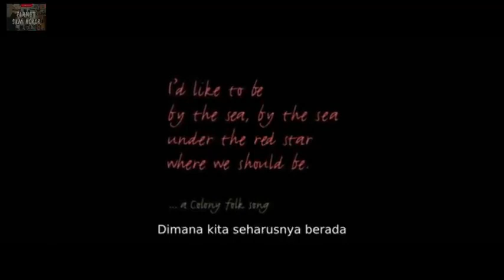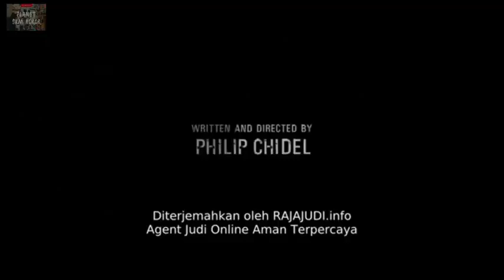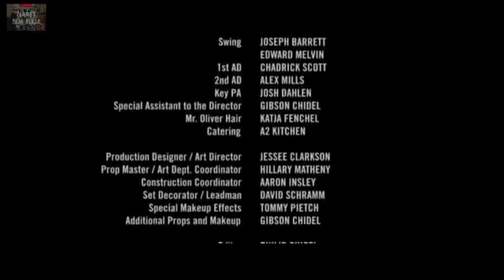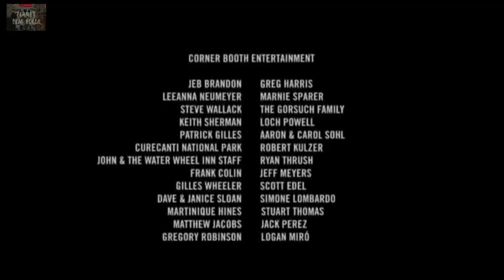film HOROR THRILLER ACTION terbaik [[ the outher wild ( full movie sub indo)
film HOROR THRILLER ACTION the outher wild (full movie sub indo)

 Biar semangat upload movie setiap hari🙏

film HOROR THEILLER ACTION
(full movie sub indo)

 Genre : Horor action
 📌sinopsis
Setelah peristiwa yang tidak alami membuat manusia hampir punah, seorang gadis yang melarikan diri dan pemburu hadiah yang berani berani pergi ke padang gurun yang berbahaya untuk menemukan tempat perlindungan yang dapat menyelamatkan atau menghancurkan apa yang tersisa dari kemanusian.

📍dari pada penasaran,gmn cerita selanjutnya
, langsung aj dech.. tonton movie nya😊

 i'm ZONA TRAILER HOROR,the channel of action scenes from blockbuster movies and indie-underrated movie and music from Hollywood & Asia.

CC